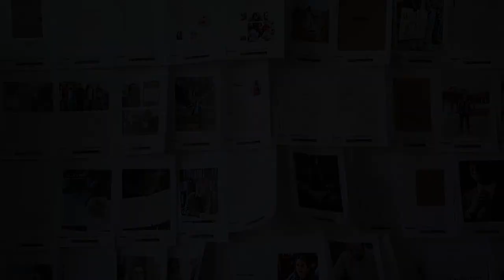Ruthie Martin: Dada to Data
"Ruthie Martin: Dada to Data" explores Ruthie Martin's journey from a young, paint-and-paper style artist to the digital creator she is now.

Producer's Note: "This film was created for and dedicated to best friend, Ruthie Martin. I've spent the last four years watching Ruthie grow, both as a person and an artist, and it has been an honor walking alongside her in this journey. Before we graduate college, I want to take one last moment to highlight this incredible human, in the hopes that everyone else can see Ruthie the same way I do."

Video Info:
Director: Frances Gunn
Writer/Producer: Megan Allen
Director of Photography: Martha Douhne
Sound: Megan Allen
Editing: Megan Allen